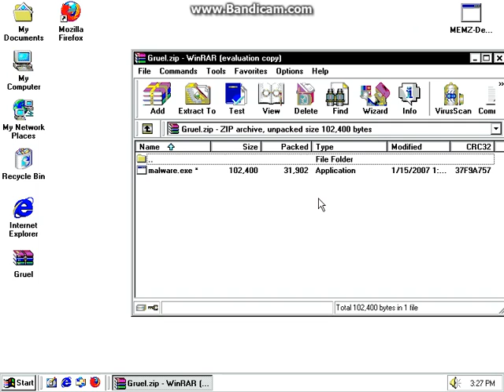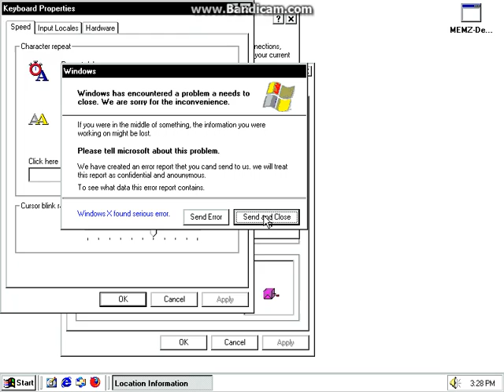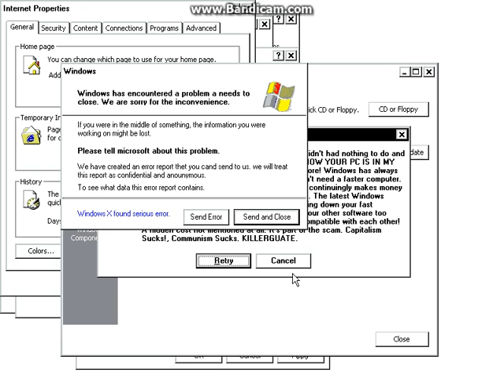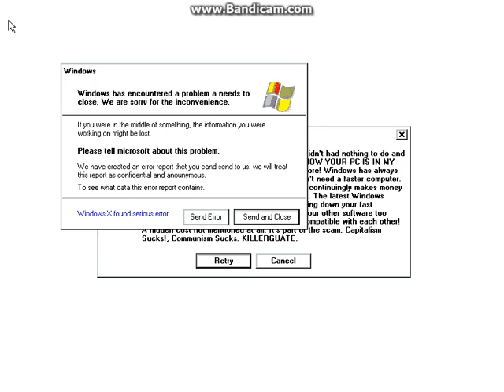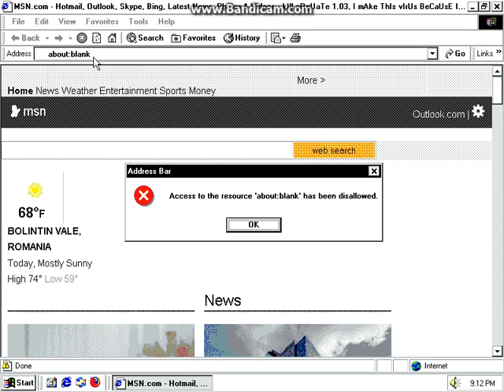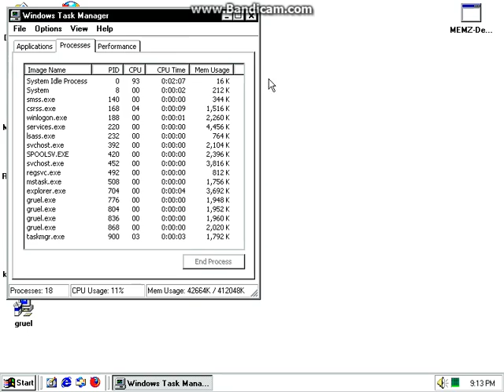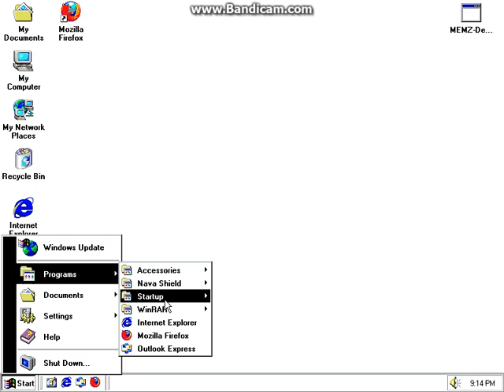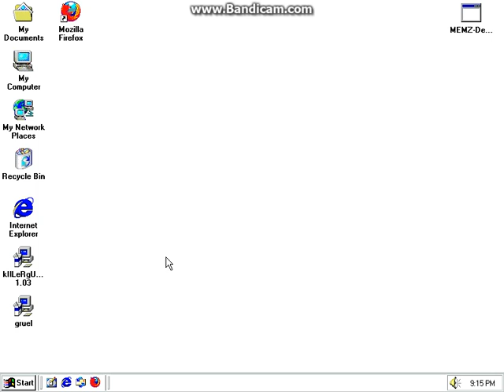Virusul Vierme Informatic Gruel Pune stapanire pe Windows 2000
Este un vierme periculos care infecteaza calculatorul cu un mesaj fals de la Killerguate are o abilitate de a speria utilizatorul cu un mesaj de teroare la adresa windowsului respectiv ME/2000/XP/7/8.1/10 El mai restricitioneaza accesul la internet la youtube google plus google lasand iar mesaj de la killerguate